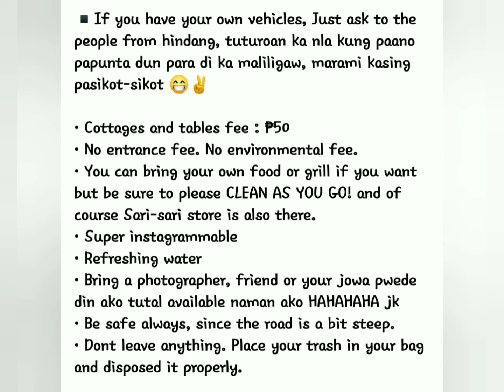BUGA RIVER,CAPUDLUSAN HINDANG LEYTE